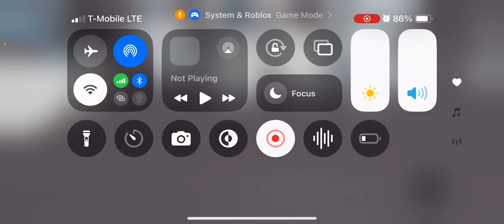Roblox bathroom tour and toilet